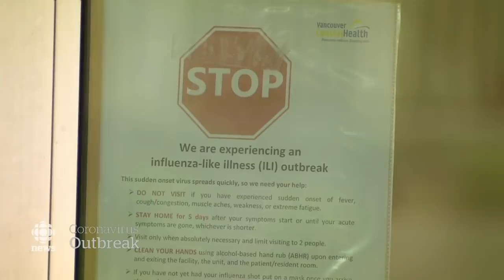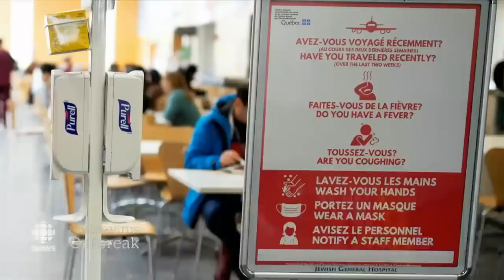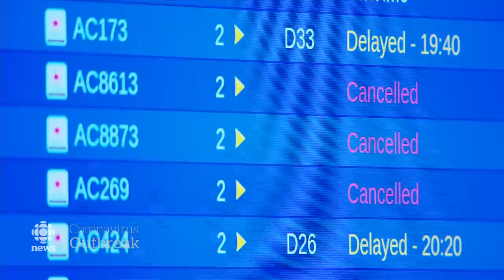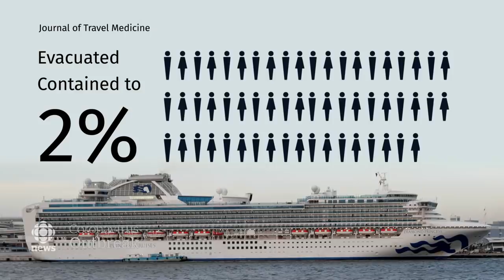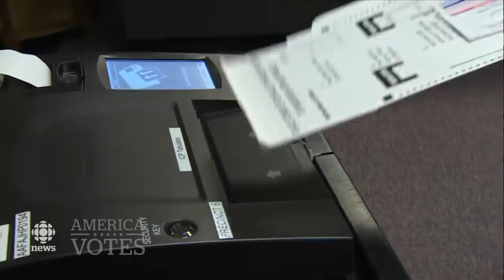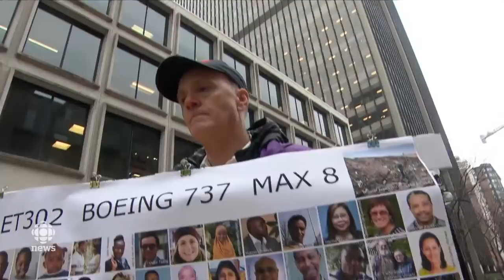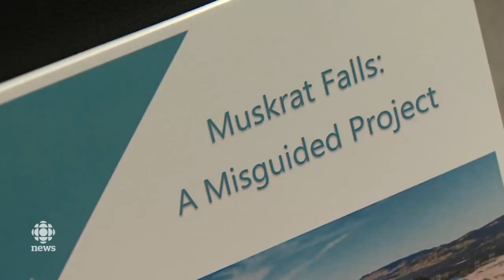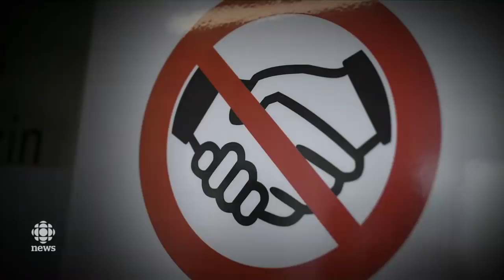The National for Tuesday, March 10 — Italian health care crisis; Containment measures